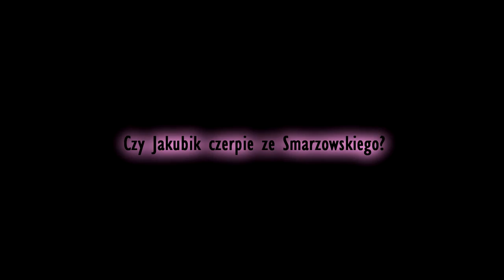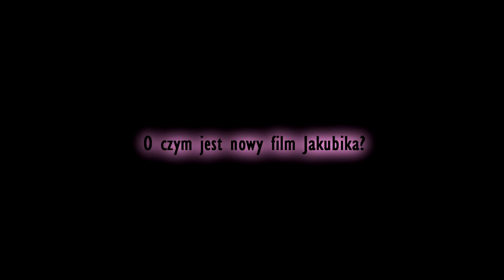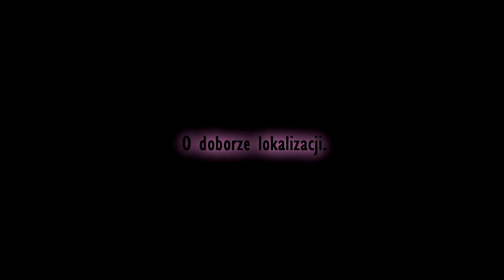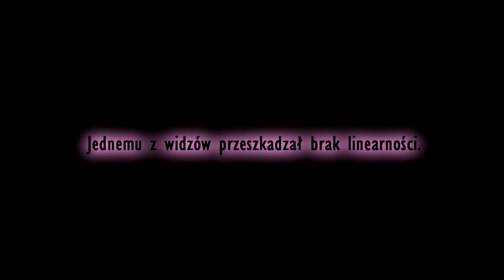Tofifest 2016: Arkadiusz Jakubik - "Prosta historia o morderstwie"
O szkole we Wrocławiu, ciągotach reżyserskich, debiucie, Smarzowskim, pracy na planie "Prostej historii o morderstwie". Dowcipnie i intrygująco. Jakubikowi towarzyszą Eryk Lubos, Mateusz Więcławek i Włodzimierz Niderhaus.

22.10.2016